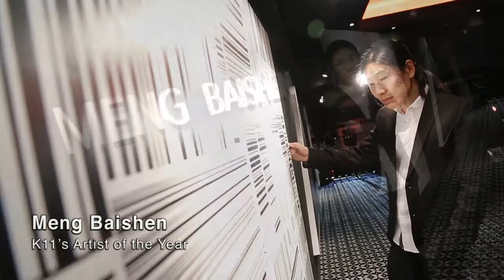周大福 Chow Tai Fook 全力支持 - K11 Fascination / Imagination藝術展 video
周大福對於國際文化藝術一向鼎力支持，連續第三年在「巴黎時裝周」為年青設計師提供國際性的平台，作為文化及藝術交流，對於嶄露頭角的中國藝術家更為支持及重視。除了扶植年青藝術工作者，周大福更特選五件珍稀瑰寶，作首度公開展出。這批珍品均出自品牌最新的名貴珠寶系列Ombre Di Milano，每一套均結合工匠們超凡的工藝及罕有的天然寶石，讓每一件名貴珠寶也注入啟迪心靈的藝術光芒。